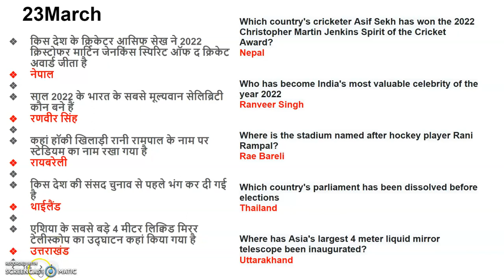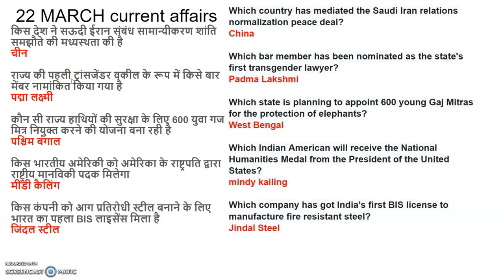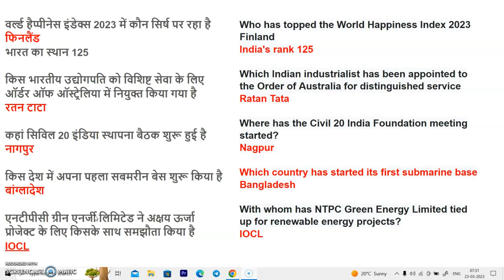23 MARCH current affairs for cuet exams, MARCH current affairs cuet general test class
MSW DOMAIN SYLLABUS